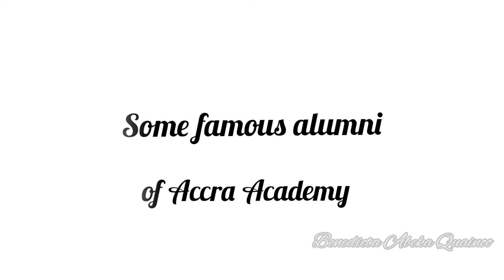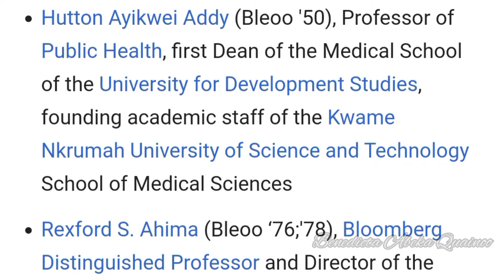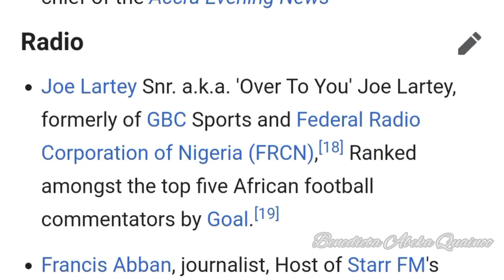Accra Academy Campus and More. Let's explore Accra Academy (Bleoo).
The Accra Academy is one of the foremost secondary educational institutions in Ghana and operates as a non-denominational day and boarding boys' senior high school, located at Bubuashie, near Kaneshie in the Greater Accra Region.

It was the first private academy to be established in the Gold Coast.

The School runs courses in business, general science, general arts, agricultural science and visual arts, leading to the award of a West African Senior School Certificate.